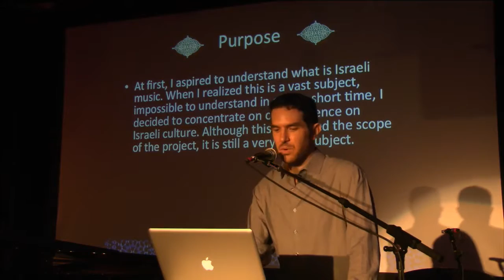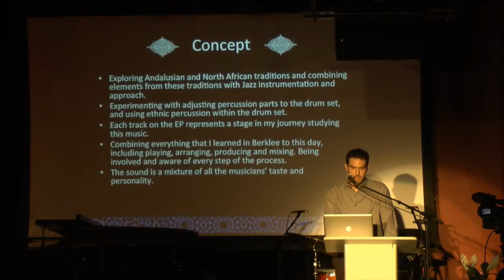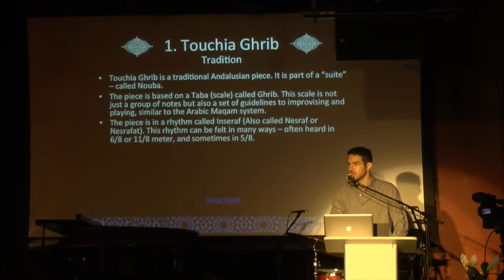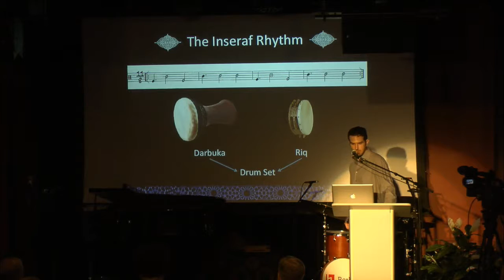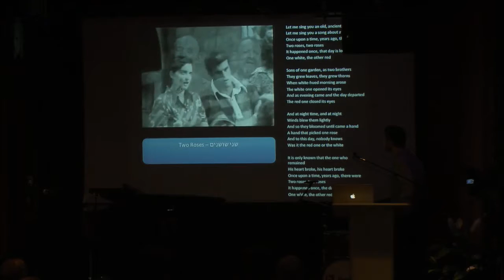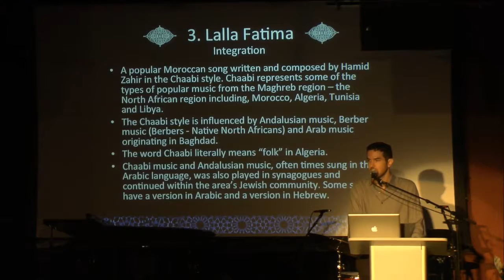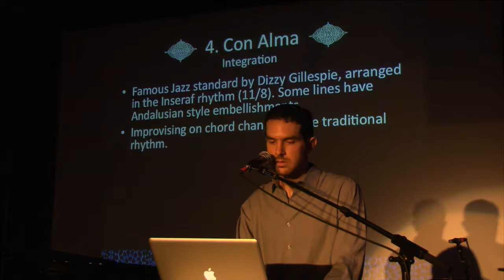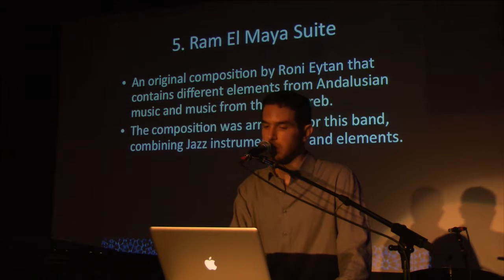Noam Israeli, "Andalusian Music and Music from the Maghreb"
Master's Culminating Experience Presentations, Boston.
"Andalusian Music and Music from the Maghreb" by Noam Israeli June 29, 2016